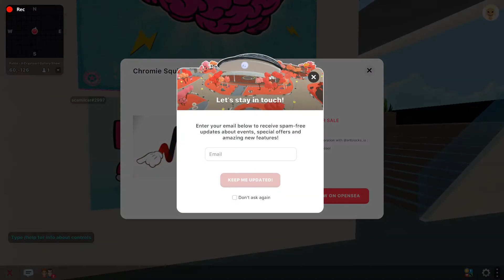DECENTRALAND - MICH GALLERY - 2nd Walkthrough - NEW ART! - 6/2/21